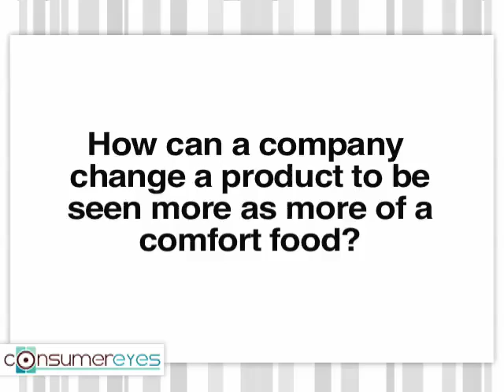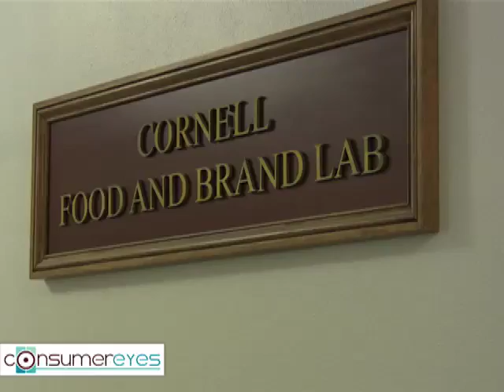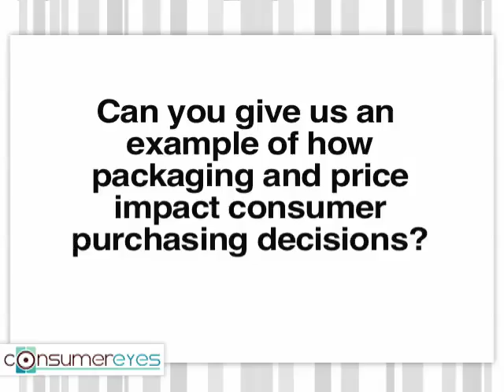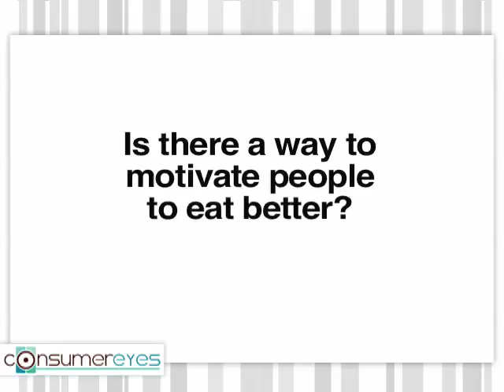Expert Eyes - Brian Wansink, Director of Cornell Food and Brand Lab, author of Mindless Eating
Unlocking the mysteries of consumer choice is the impetus of Wansink's work and with mock living rooms and two-way mirrors the Food and Brand Lab does it daily. His research focuses not only on helping consumers better understand their eating and nutritional habits but also helping food and packaging companies better communicate taste, value and relevance to an audience overwhelmed by variety. Here Wansink discusses our misconceptions about comfort foods (they're not as bad as you think), tricks to battle mindless eating and how to really move appetizers at your next party.